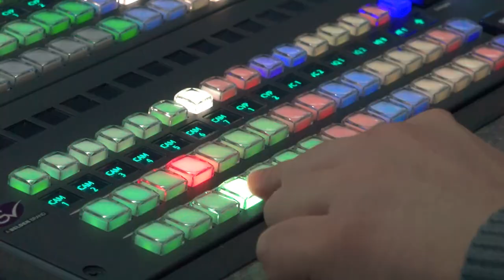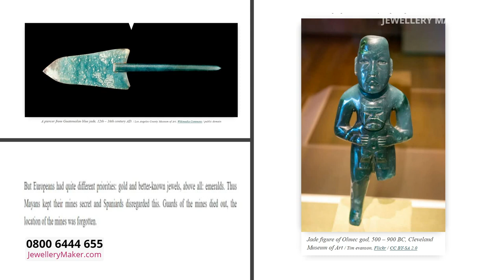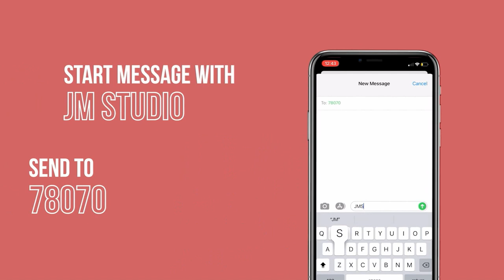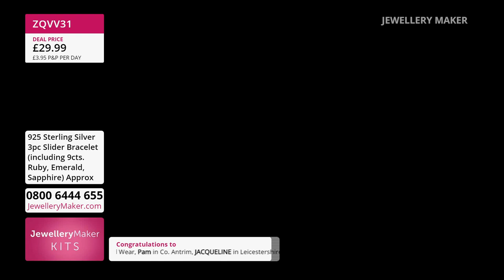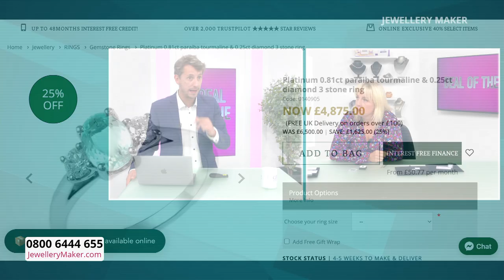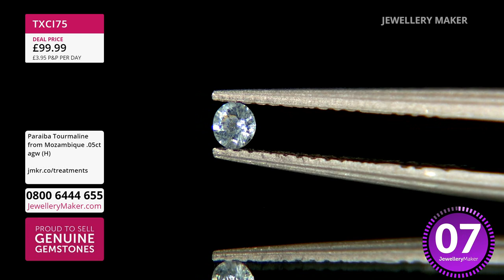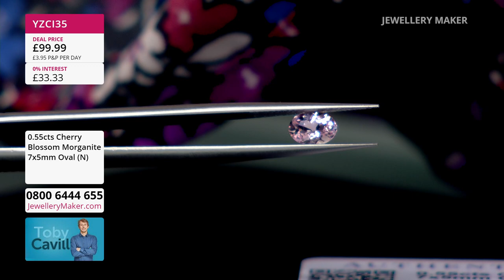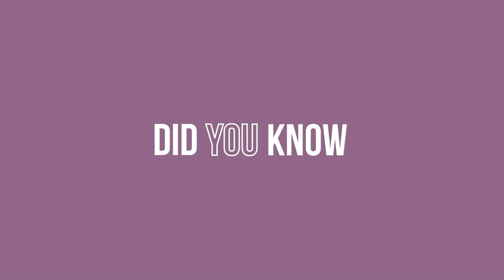JewelleryMaker LIVE 31/08/2022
Presenter:
Carol
Guest Designer: Claire